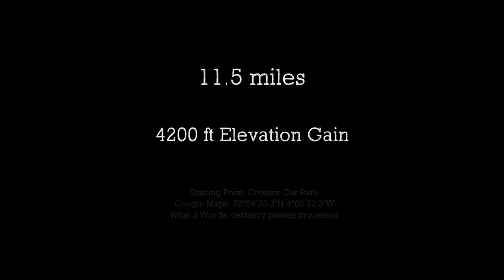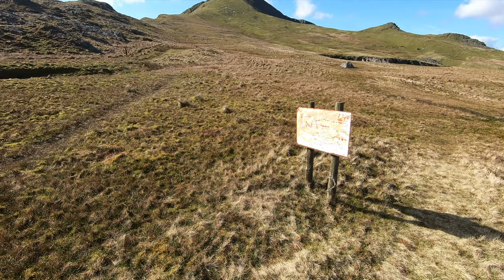Eryri/Snowdonia Walk - Cnicht & the Moelwynions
This 11.5 mile walk gives stunning views from the major peaks of the Moelwynion mountain range in North Wales.  It can be enjoyed in either direction but my preference is to start with Cnicht as it can get busier as the day goes on.

Leave your vehicle at the free cark in the middle of the small hamlet of Croesor which can be found as follows:

Map Ref: 52°58'55.3"N 4°02'22.3"W
What 3 Words: certainty.passes.processor
Post Code: LL48 6SS

Stout walking boots and waterproofs are advisible as are enough snacks and drinks to last the 6-8hrs this route usually takes, there are no cafe's on the route!

Vlogging: GoPro Hero 7 Black, Inst360 One X2
Nikon F80 with Tamron 28-300 VC Lens
Ilford Delta 400 Film

Incidental Music from Pixabay
Ambient Dreamy Clouds by Alex Cristoforetti